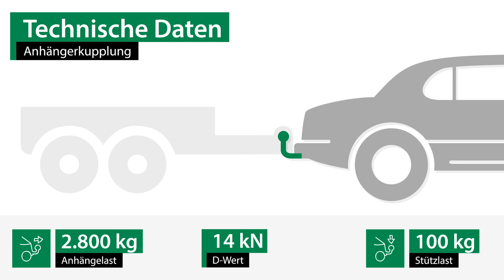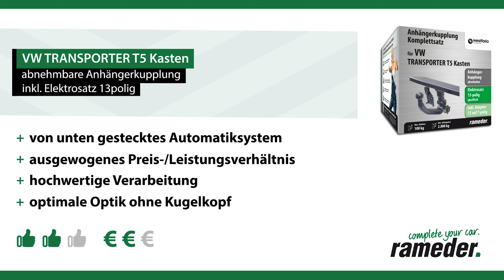Anhängerkupplung abnehmbar VW TRANSPORTER T5 Kasten | Westfalia Komplettsatz + Montage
►Anhängerkupplung abnehmbar + Elektrosatz + Montage | VW TRANSPORTER T5 Kasten | Westfalia

Einbau, Montage und Produktvorstellung einer universal Anhängerkupplung inkl. E-Satz für den VW TRANSPORTER T5 Kasten . Die vorgestellte AHK abnehmbar von Westfalia ist bei Rameder erhältlich Das Nachrüsten der Anhängevorrichtung kann optional in einem unserer bundesweit verteilten Montagepoints von uns übernommen werden

Warum sollte ich meine Anhängerkupplung für den VW TRANSPORTER T5 Kasten bei Rameder kaufen?
+Bestpreis-Garantie
+Maximaler Kundenservice

Ist die Anhängerkupplung abnehmbar von Westfalia die richtige für meinen VW TRANSPORTER T5 Kasten von VW?